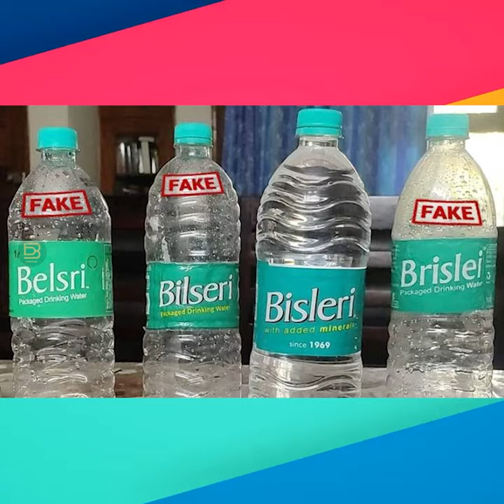Success Story of Bisleri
2. Stay active on my Channel.

Tip...